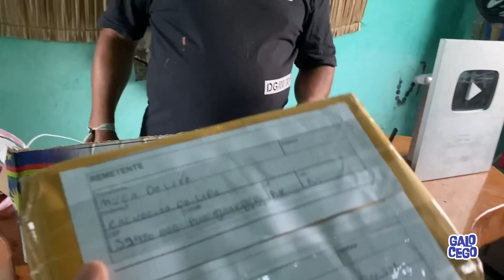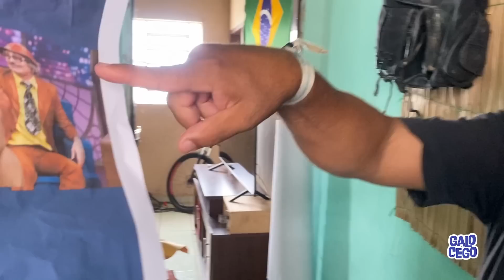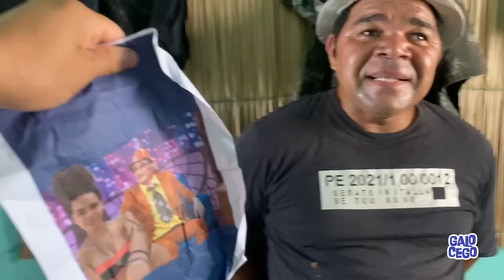AGORA DEU MANDARAM MUÇÃO E A FILHA DO GALO CEGO 📦😂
NSCREVA-SE nos nossos canais pra não perder nenhum vídeo!

Envios de presentes ou cartas para galo cego

Lagoa do carro-PE
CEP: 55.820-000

Ficha técnica

Personagens Principais:
Severino manoel da Silva neto (galo cego)
José erik Ribeiro da Silva (erik)

Produção
José erik Ribeiro da Silva

Edição
Pedro Henrique Araújo de lima

Categoria dos vídeos:
Comédia

Classificação indicativa:
+14 anos

José erik
Pedro Henrique

Nota: galocego é um humorista nordestino da cidade de lagoa do carro-pe reconhecido nacionalmente!